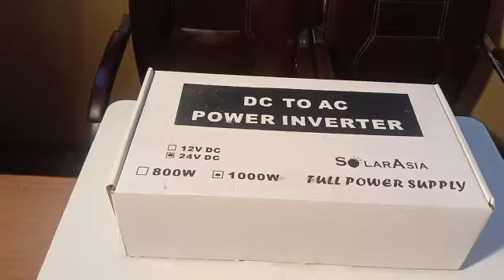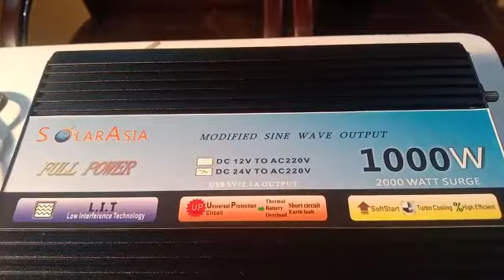منفرد موقع! سرف 20,000 روپے میں 24 وولٹ سے 220 وولٹ انورٹر واٹ1000 |/03215250242 0915250242. لئے"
BRAND-SOLAR ASIA

MODEL-SA-1000 MSW

MODIFIED SINE WAVE

SYSTEM VOLTAGE-24 VOLT

LOW INTERFERANCE TECHNOLOGY (L. I .T)

SURGE POWER 2000 WATTS

SOFT START

UNIVERSAL PROTECTION CIRCUIT

TURBO COOLING

PROTECTION AGAINST
HIGH VOLT
LOW VOLT
SHORT CIRCUIT
HIGH TEMPERATURE
REVERSE PROTECTION
OVER LOAD PROTECTION

15 MONTHS INDUSTRY LEADING WARRANTY
SOLAR ASIA SOLAR PRODUCT RANGE INCLUDE SOLAR PANELS, SOLAR INVERTERS, SOLAR DC TO AC INVERTERS, SOLAR LITHIUM BATTERIES & SOLAR ASIA SOLAR WATER HEATERS. SOLAR ASIA (PVT) LTD TF-116 DEANS TRADE CENTER PESHAWAR CANTT KPK PAKISTAN